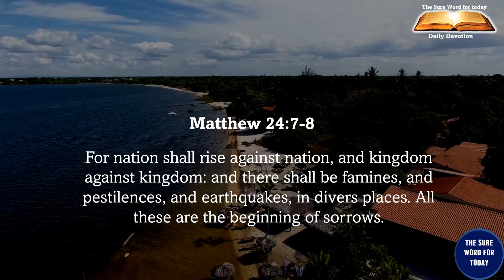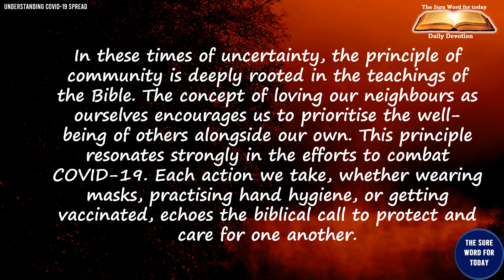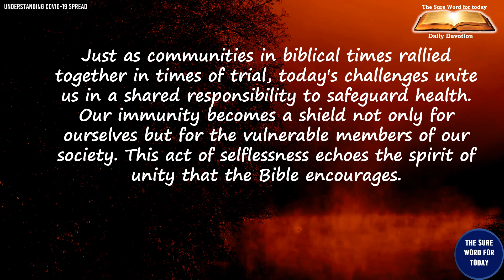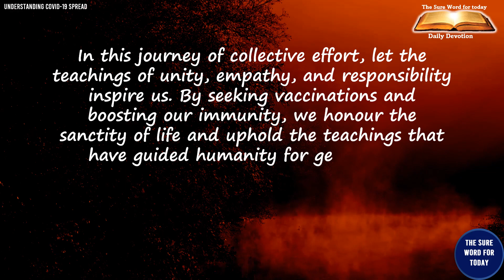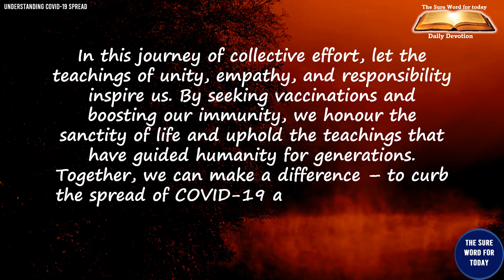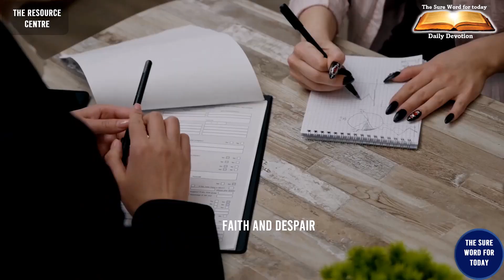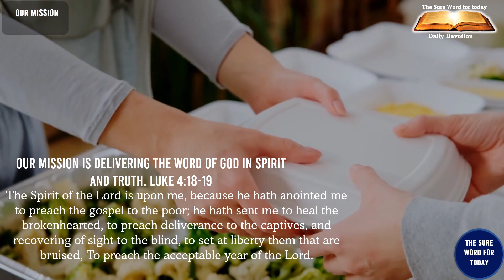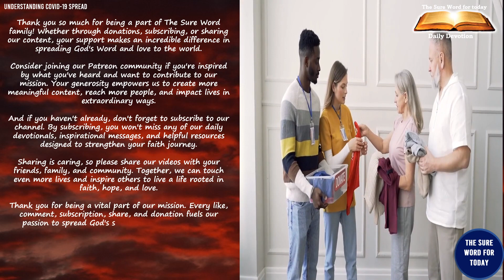Understanding COVID-19 Spread |Part 7 of 7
COVID-19 affects not only our physical health but also our mental, emotional, social, and spiritual well-being. The pandemic has disrupted our normal lives, forcing us to stay at home, avoid contact with others, and cope with uncertainty, fear, anxiety, and loneliness.

Chapters
00:00 – Intro
00:22 – The Universal Greetings
00:48 – The Affirmation
01:01 – The Sure Word for Today's Title
01:15 – The Key Bible Verse
01:56 – The Sure Word for Today's Narration
04:52 – Spread Your Love
06:54 – The Sure Word for Today's Resource Centre
11:58 – Our Mission
12:56 – Message from Jefferson